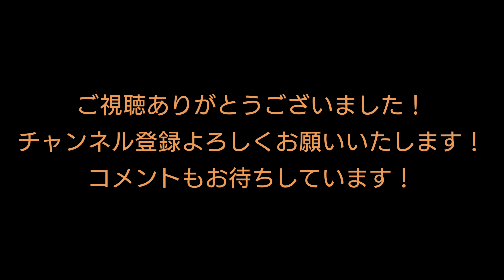【番外編】こんな浅瀬に超危険生物？？？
猛毒を持ってるエイが浅瀬にいましたので撮影しました！